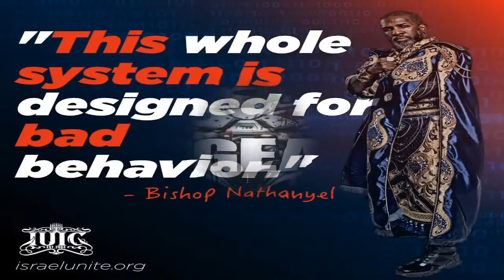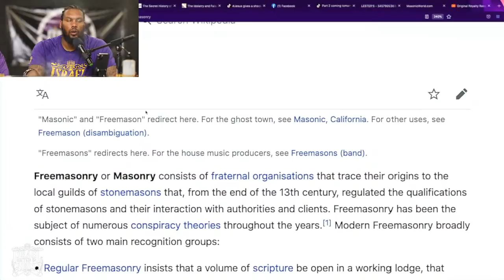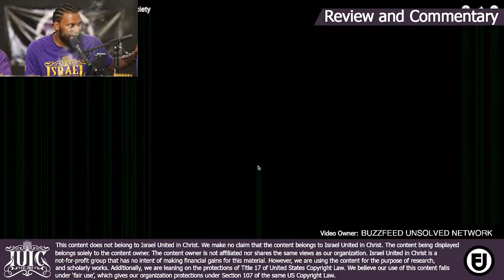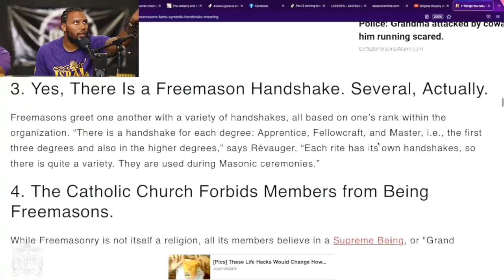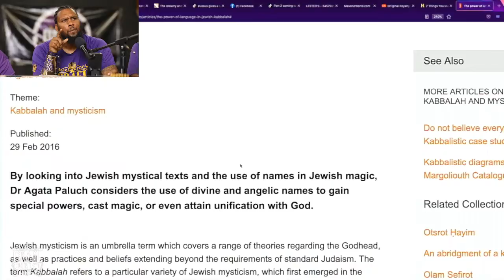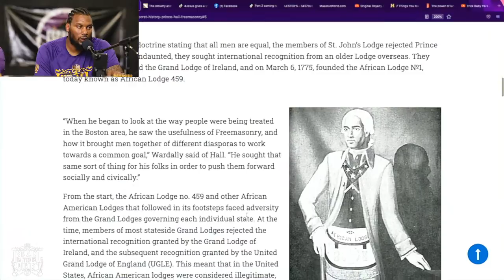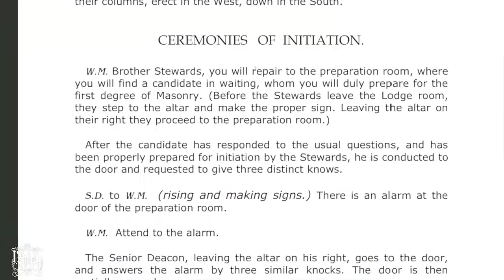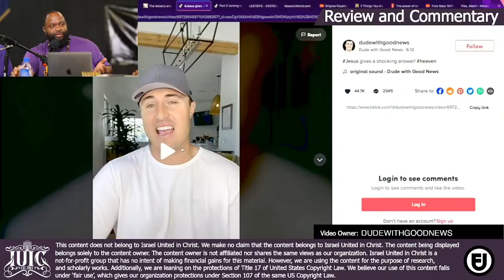Escaping The Plantation 2.0 - “The Bible vs. Freemasonry And The Masonic Temple!”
Address: 727 S. Gallatin Street
Jackson, Mississippi